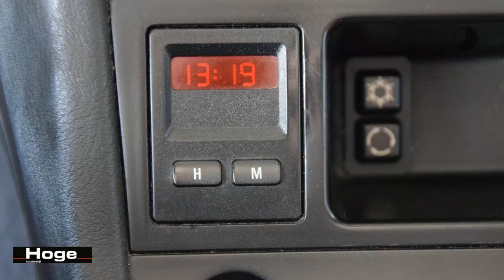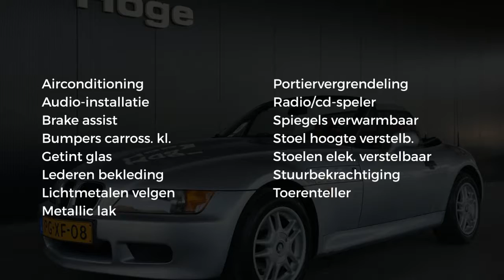BMW Z3 Roadster 1.9 Cabriolet Org NL Airco Lichtmetaal Leer Elektrische ramen Stuurbekrachtiging NAP